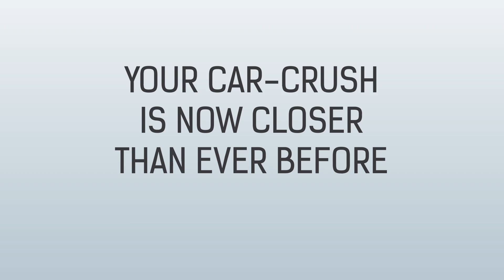Nitro Nation iOS 11 ARKit Demo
Demonstrating the new Apple iOS 11 ARKit capabilities Coming Soon to Nitro Nation Online version 5.5!

Soon you'll be able to update your iOS and Nitro Nation and try it out on the Apple App Store

Race, mod and tune dozens of licensed cars. Start a team, invite your friends, win a tournament together.

Trade parts with other racers online and build a unique car. No limits on “fuel”, no “pay-to-win”. This is Nitro Nation – the most complete racing experience.